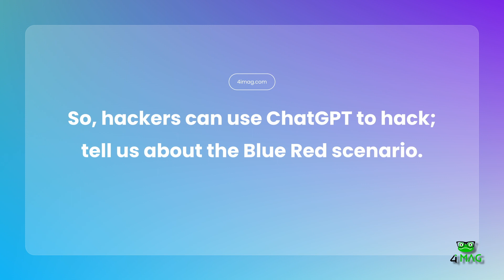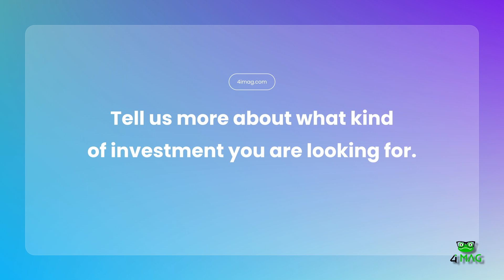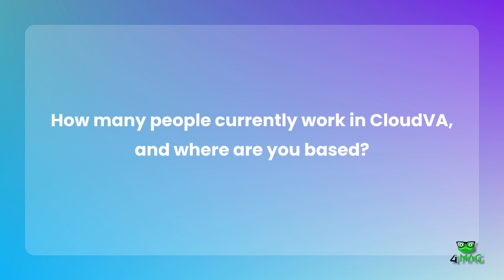Interview with Witold Waligora